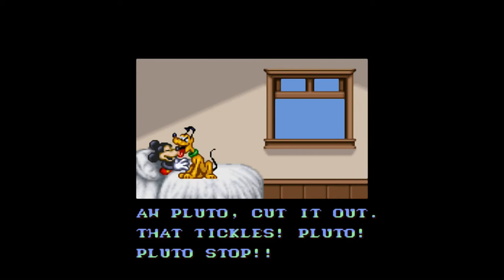SNES Longplay #28: Disney's Magical Quest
Disney's Magical Quest, known in Japan as Mickey's Magical Adventure (ミッキーのマジカルアドベンチャー Mikī no Majikaru Adobenchā?), is a Disney platform game trilogy released by Capcom. The games star Mickey Mouse and, (depending on the game version), either Minnie Mouse or Donald Duck, who must defeat Peg-Leg Pete. The gameplay is similar among all games in the series: the player must move as in a typical platform game, defeating enemies either by jumping on them or by grabbing and throwing blocks at them.
One of the most notable gameplay features of the series is the ability to change characters' outfits, which give characters different special abilities. Other gameplay elements in the series include the ability to expand the player's health meter by collecting special hearts, and to shop for items using coins that are scattered throughout the game.

Mickey Mouse can wear four different types of outfits in The Magical Quest Starring Mickey Mouse. Some outfits can be upgraded in the general stores found scattered throughout the game.

The outfit Mickey starts with, is his traditional clothing. It allows him to grab certain objects and items and spin-throw them. Mickey's second outfit, the magician outfit, is awarded to him in the beginning of the second level and allows Mickey to shoot magic at his enemies. The size of the magic blasts depends on how long it is charged. However, shooting magic empties Mickey's magic meter, which is refilled by collecting a magical lamp item. Additionally, Mickey can breathe underwater and control magical carpets with the magician outfit.

The firefighter uniform that Mickey finds in the third level lets him spray a continuous water stream at enemies. In addition, the water stream can be used to put out fires, push blocks and form icicles. Similarly to the magician outfit, spraying water with the firefighter uniform drains Mickey's water meter which is refilled by collecting the fire hydrant item.

In the fourth level of the game Goofy gives Mickey the mountain-climbing gear, which allows Mickey to use a grappling hook to attach to certain objects. He can then hoist or swing himself on top of them. Moreover, his grappling hook can be used to grab items. The grappling hook can also be used as an offensive weapon to stun enemies and remove their protection.

-Wikipedia.com